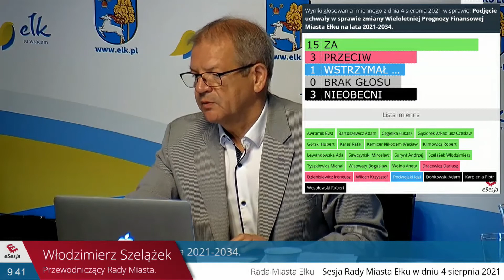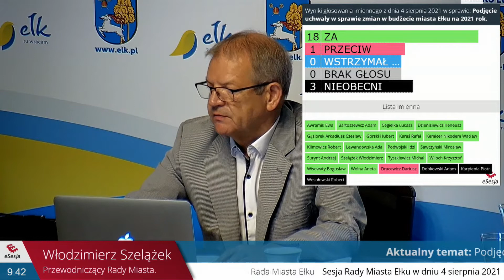XXXII nadzwyczajna sesja Rady Miasta Ełku w dniu 4 sierpnia 2021, godz. 9:30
XXXII nadzwyczajna sesja Rady Miasta Ełku odbędzie się w dniu 4 sierpnia 2021 roku (środa) o godzinie 9:30 w sali konferencyjnej Urzędu Miasta Ełku, przy ulicy Marsz. J. Piłsudskiego 4, jako posiedzenie z wykorzystaniem środków porozumiewania się na odległość (zdalny tryb obradowania).